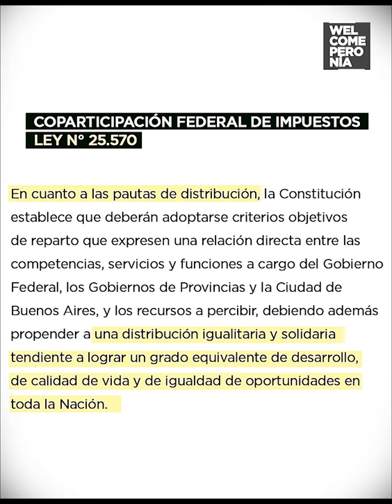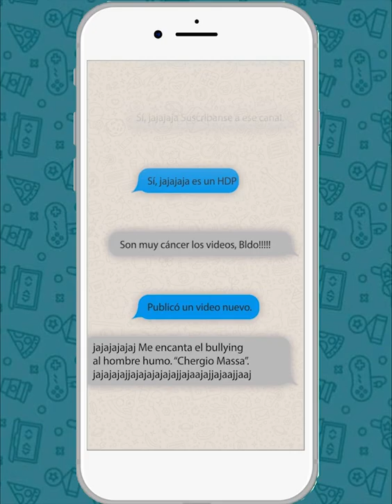El kirchnerismo vuelve para robarse todo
Si te gustó el video podes darle like, comentar y compartir.
Es muy importante, para este canal, que dejes tu opinión.